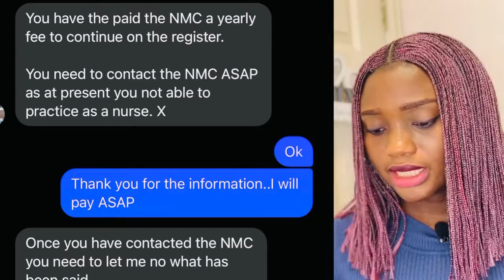What you must do as a nurse practicing in the UK to avoid… learn from my mistake 🥲uknurse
What you must do as a nurse practicing in the UK to avoid your NMC pin becoming invalid….uknurse Nursingintheuk Nursinggist OluebubeMuoneme.

7.Top 12 cheapest universities in the Uk